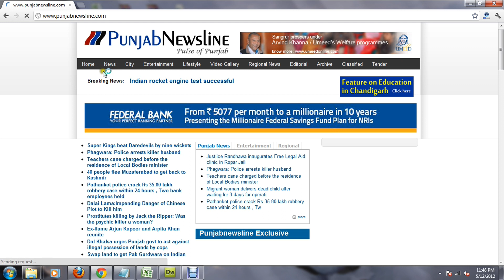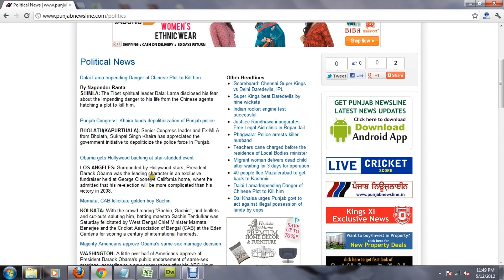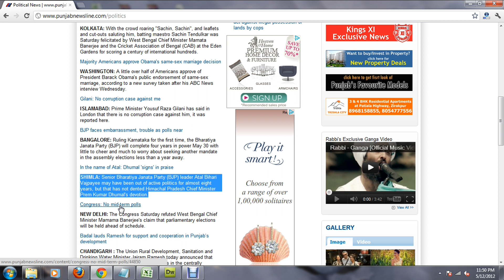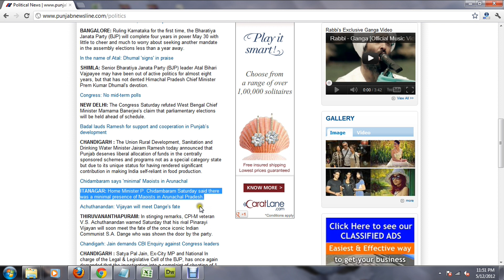Punjab Newsline l Punjab News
No. 1 News Portal of Punjab. Get Latest Punjab news,